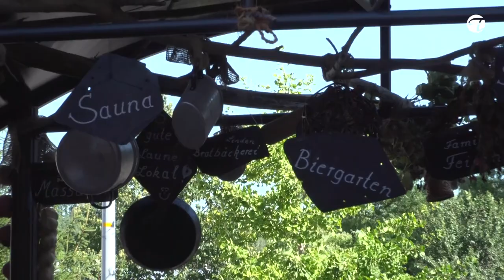Wie heißt die französische Variante von ...? Willkomen im Hotel "Zur Linde" | Topfgucker-TV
Mitmachen und gewinnen! Mit etwas Glück können Sie und kannst Du ein Wochenende im Restaurant & Hotel "Zur Linde Freital" zur gewinnen!

"Dresden besuchen und in Freital übernachten", so dass Motto von Frank Gliemann, Inhaber vom Restaurant & Hotel "Zur Linde" Freital. Und wo liegt Freital?

Freital liegt in der Mitte des Freistaates Sachsen, etwa neun Kilometer südwestlich vom Zentrum der Landeshauptstadt und angrenzend an Dresden. Das Restaurant & Hotel "Zur Linde" liegt sozusagen am geografische Geburtsort vom Osterzgebirge.

Frank Gliemann, Inhaber seit 1988, heißt Sie und Euch herzlich willkommen. Für frische und vor allem kreative Kochkunst ist Meisterkoch Gliemann bekannt. Immerhin hat er vor einigen Jahren für seinen Sohn die Spagetti-Bratwurst erfunden.

Für Euch bereitet er auch diesmal wieder etwas ganz besonderes zu; "Frank´s Tellersülze in 3 Varianten mit rosa Remouladensauce". Eine sehr kreative Idee für Euer Partybuffet oder auf  Kindergeburtstagen. Eine Variante der Tellersülze trägt einen französischen Namen. Und das ist auch die Frage in dem Preisrätsel. Wie heißt die Variante der französischen Tellersülze?

Erster Preis:
Ein Wochenende für 2 Personen im Hotel "Zur Linde"

Zweiter Preis:
Übernachtung für 1 Person im Hotel "Zur Linde"

Dritter Preis:
3 Gang Menü für 2 Personen im Restaurant "Zur Linde"

Viel Glück!